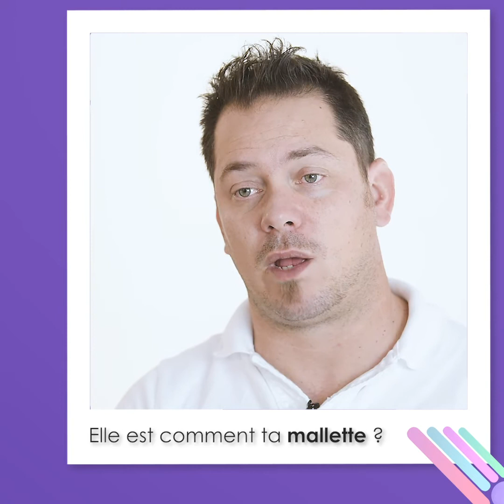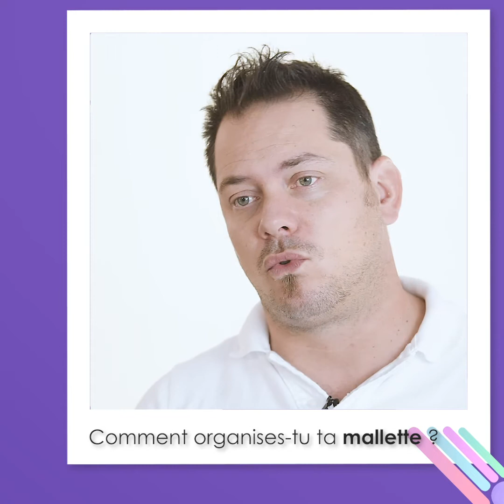Astuces Mallette en tournée de soins - Julien 🎙 IDEL UN Jour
Découvrez le libéral en mode urbain avec Julien, IDEL en banlieue parisienne depuis plus de 10 ans. Il nous partage ses astuces mallette. 💉
IDEL UN JOUR est une web série proposée par CBA, éditeur de logiciel infirmier depuis plus de 30 ans. Tous les épisodes regroupent des interviews d'infirmiers.ères en libéral sur leur profession pour faire le plein d'astuces pratiques ! 🎙
Envie de vous faciliter la vie au quotidien dans votre gestion de cabinet ? Votre facturation et votre comptabilité ?